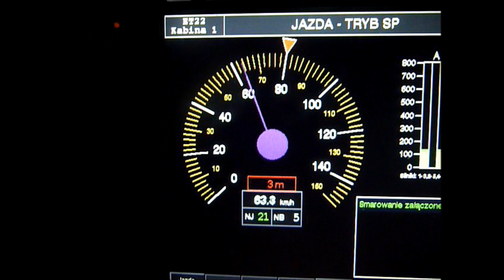ET22 (201Em) pomiar dług. poc.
Wraz z nowym oprogramowaniem umożliwiającym trzy sposoby sterowania pojawiła się opcja pomiaru długości pociągu, dzięki temu maszynista wie kiedy koniec pociągu zjechał z ograniczenia prędkości i może spokojnie kontynuować rozruch pociągu. Po wybraniu na panelu operatorskim zakładki "Pom. dług." wyświetla się na czerwono długość pociągu (wartość ta pobierana jest z danych pociągowych wpisywanych w panelu logowania). Od momentu uruchomienia pomiaru, długość pociągu jest odmierzana aż do wartości zerowej + 50m (dla bezpieczeństwa) .Wówczas wartość na panelu podświetla się na zielono i słychać charakterystyczny dzwięk.